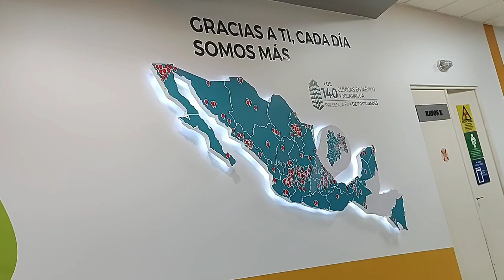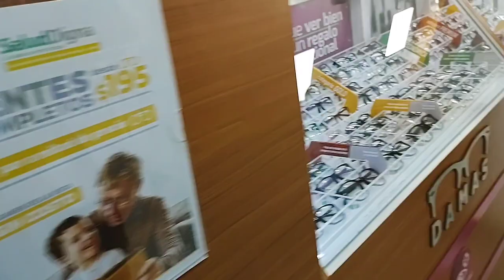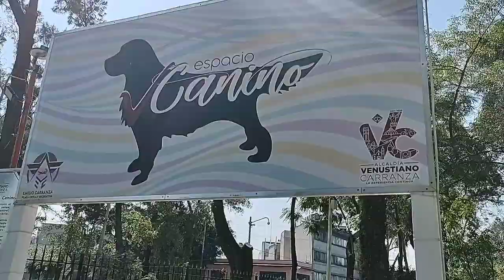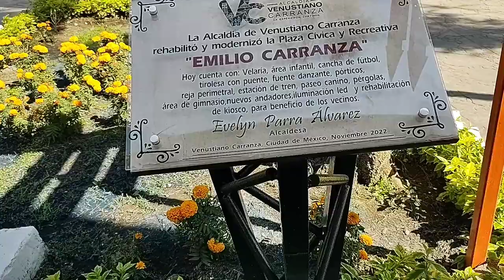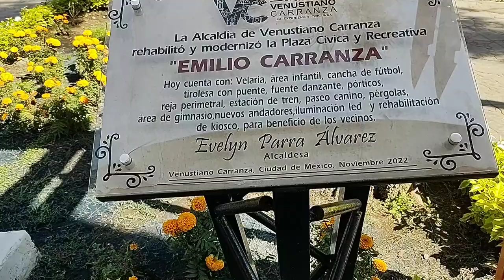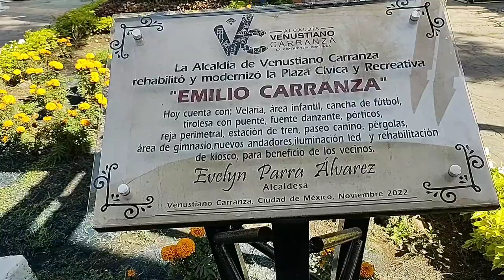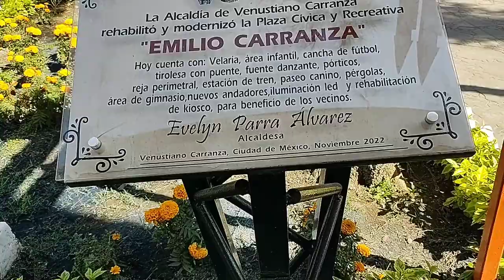✨Parque Emilio Carranza💯dónde está Mario Bros✅vlog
🌺🌺Bienvenidos a mi canal, mis aventuras como mamá, como ama de casa, como esposa, como cocinera (amo cocinar), como ser humano y sobretodo como mujer, te los comparto, mi día a día en esta bella vida te los comparto, divirtamonos juntos 😊😊😊🌺🌺

y en mi  Tik Tok : @ lilianamarr20